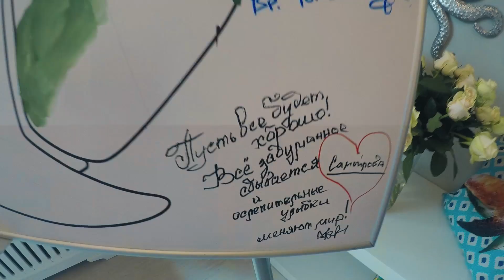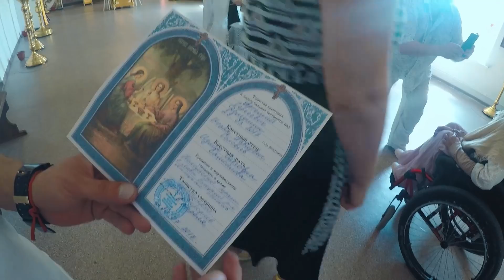Юля Самойлова стала мамой!!! Александр Шулепов - новый участник на Евровидении 2018?!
Будни на колёсах - влог Юли Самойловой. Июль 2017
В этом влоге охвачено несколько дней в нескольких городах. Юлька путешествует по России, сегодня тут - завтра там! Насчёт материнства... действительно стала мамой в третий раз, но... а в общем смотрите сами.

А Вам хотелось бы заглянуть за кулисы и провести день с артистом? Теперь у Вас есть такая возможность!

Любительская съемка команды Юлии для альбома "БУДНИ НА КОЛЁСАХ". Данный альбом создан для поклонников творчества Юлии. В данных документальных фильмах нет сценария, в них показывается обычная жизнь необычного человека, певицы - Юлии Самойловой.